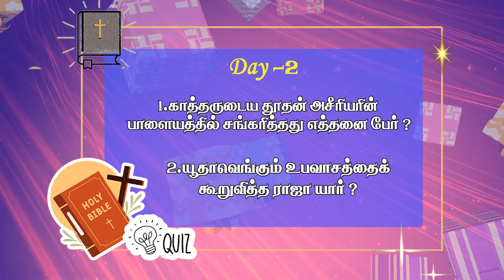Bible Quiz ||வேதாகம புதிர் ||மே 2 வேதாகம புதிர் கேள்வி ||Cross TV